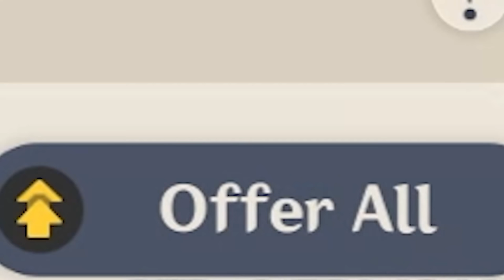When you can finally maxed the Statue and Sacred Sakura Tree in 2.2 | Genshin Impact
lvl 40 sacred sakura tree pain peko